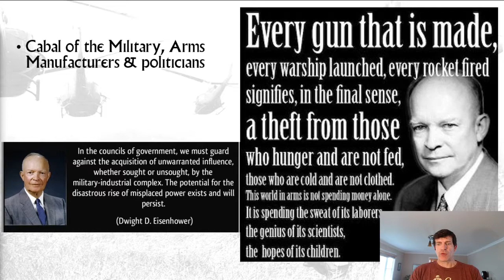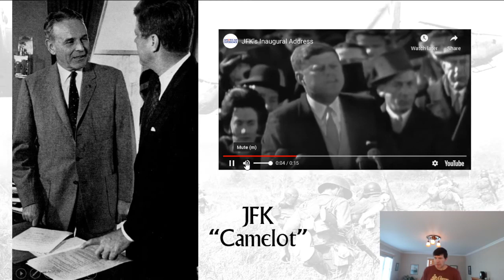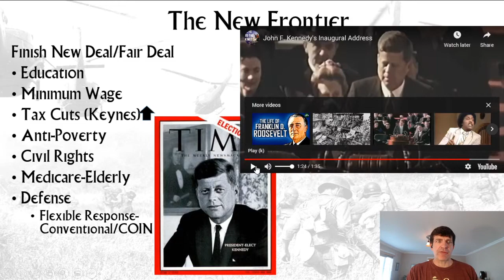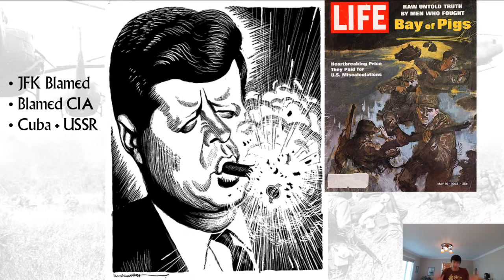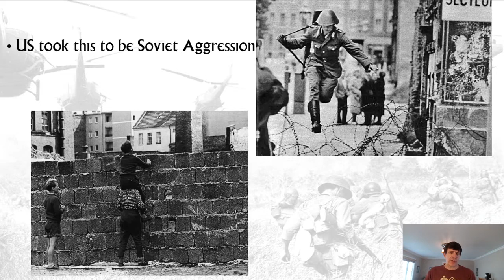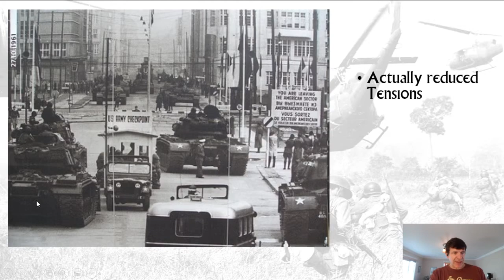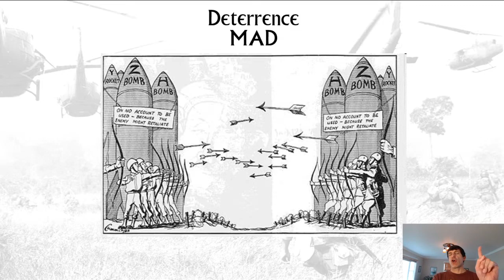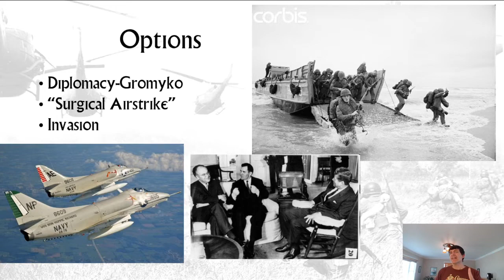5-23-2020 APUSH JFK and the New Frontier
I had technical issues for the first almost three minutes